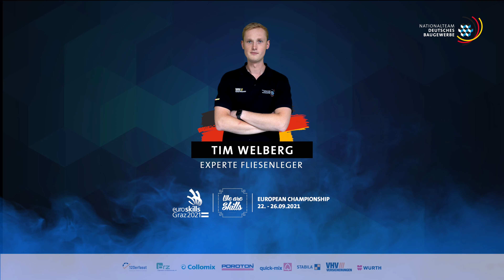EuroSkills2021 - Tim Welberg ist der Experte und Trainer der Fliesenleger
Tim Welberg ist der Experte und Trainer der Fliesenleger vom Nationalteam des Deutschen Baugewerbes und unterstützt Yannic Schlachter bei der EuroSkills2021 in Graz.

„Yannic hat sehr viele Trainings absolviert. Ich drücke Yannic die Daumen. Er ist super vorbereitet und wir holen das Beste nach Hause.“

Danke an die Sponsoren und Partner des Nationalteams, die das Training unterstützen: die Adolf Würth GmbH & Co. KG, die STABILA Messgeräte Gustav Ullrich GmbH, BRZ Deutschland, NEVARIS Bausoftware GmbH, VHV Versicherungen, die Collomix GmbH, die Sievert SE sowie die Zertifizierung Bau.